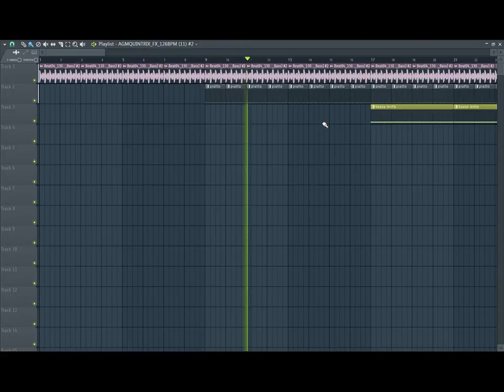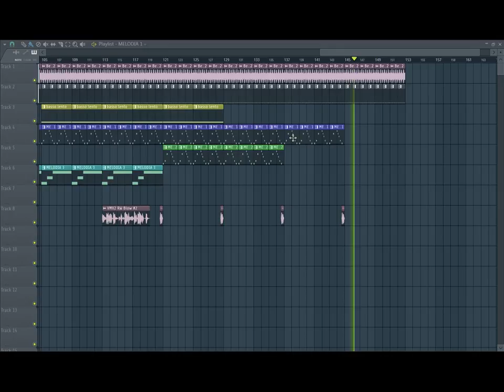FRANCESCO LOMBARDO - NOW BLOW FL STUDIO